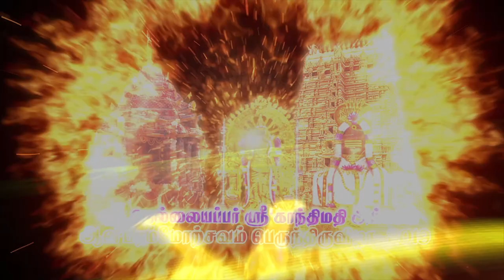ஸ்ரீ நெல்லையப்பர் ஸ்ரீ காந்திமதியம்மன் திருக்கோவில் - ஆனிபிரமோற்சவம் பெருந்திருவிழா 2019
ஸ்ரீ நெல்லையப்பர் ஸ்ரீ காந்திமதியம்மன் திருக்கோவில் - ஆனிபிரமோற்சவம் பெருந்திருவிழா 2019 நேரலையாக உங்கள் ஆர்யாடிவி-யில்